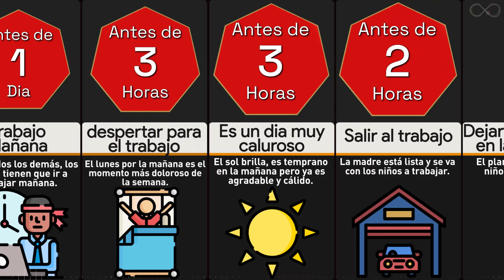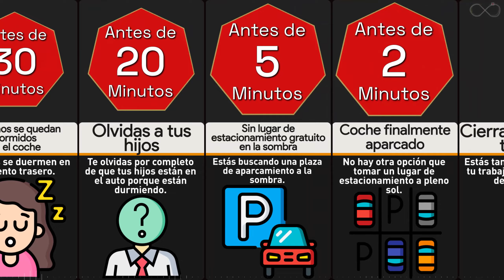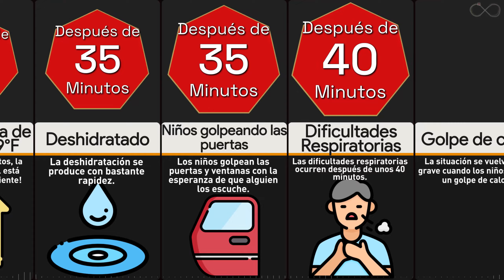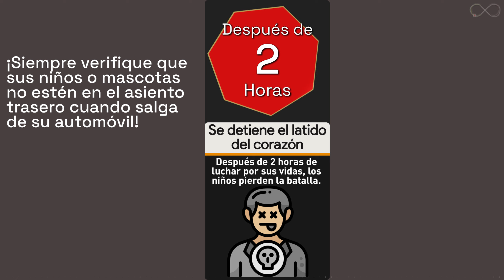Línea de tiempo: si estuviera atrapado en un automóvil caliente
En un día caluroso, por cada hora, un coche se calienta unos 40 grados. Así que no tarda mucho en empezar a tener problemas con la sudoración,
entrar en alucinaciones, potencialmente en coma, deshidratarse, puedes pasar por todo tipo de cosas en un vehículo caliente.
Decenas de personas mueren anualmente como resultado de quedar atrapadas dentro de un automóvil caliente, la mayoría niños. Averigüemos qué sucede
a su cuerpo, si estuviera atrapado dentro de un automóvil caliente en un día caluroso.